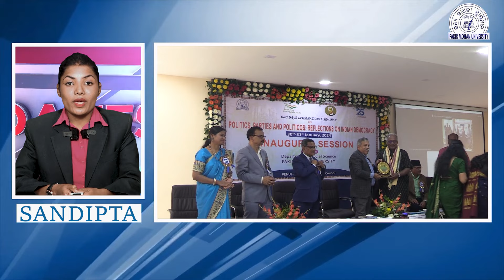Weekly News-1 II Vyasa Darshana II Fakir Mohan University